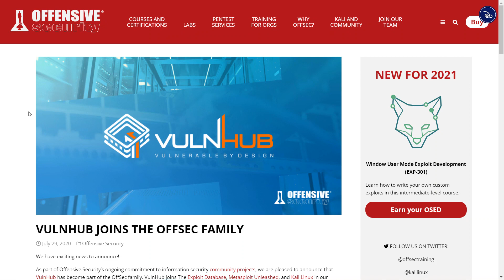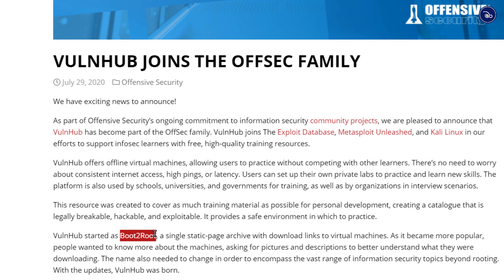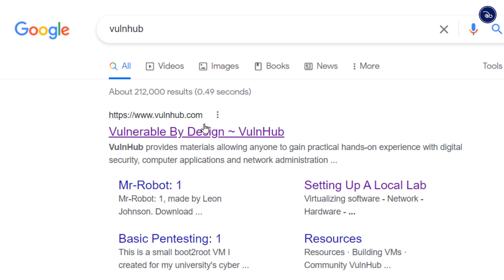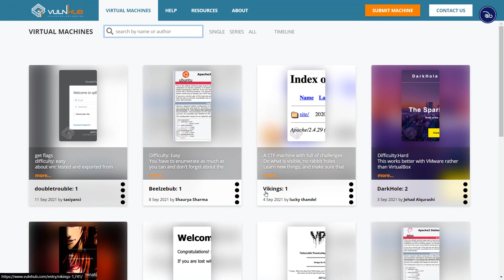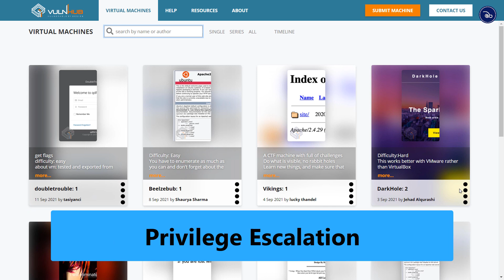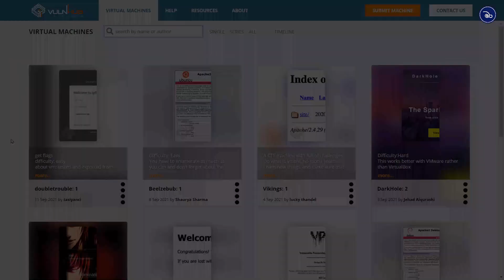road to oscp with vulnhub in sinhala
OSCP වලදි privilege escalation practice වෙන්න නොමිලේ ලබා ගන්න පුලුවන් vulnerable virtual machine ගොඩක් තියෙන vulnhub ගැන මේ වීඩියෝ එකෙන් අපි සාකච්ඡා කරනවා. tryhackme, hackthebox වලට වඩා vuln hab වල තියෙන වාසි වගේම අවාසිත් අපි හදුන ගන්නවා.

පහත link වලටත් ගිහින් බලන්න.

අපේ discord server එකට join වෙන්න පහත ලින්ක් එක භාවිතා කරන්න